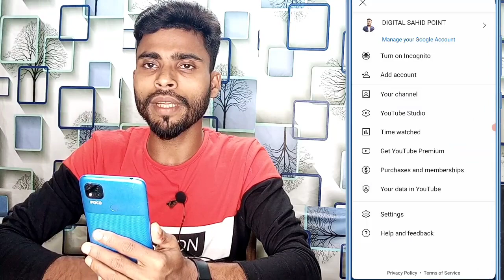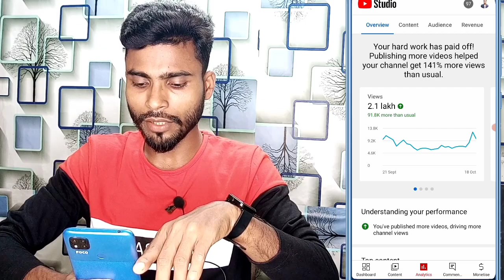YouTube Studio use karna sikhe | how to use yt Studio | yt Studio kaise use kare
youtube studio
how to use creator studio app
yt studio kaise use kare new
how to use yt studio app in mobile
how to use youtube creator studio
youtube studio
how to use youtube studio app in mobile
how to use yt studio in 2022
how to use yt studio in hindi
yt studio
how to use youtube studio app 2022
yt studio kaise use kare
youtube studio kaise chalate hai
yt studio app kaise use kare
yt studio kaise chalate hai
youtube studio chalate kaise hai
youtube studio app kaise chalate hai
youtube studio kaise chalate hai full review
yt studio kaise chalate h
yt studio kaise use karte hai
yt studio application kaise chalega
youtube studio app kaise use karte hai
yt studio kaise chalayen
yt studio kya hai